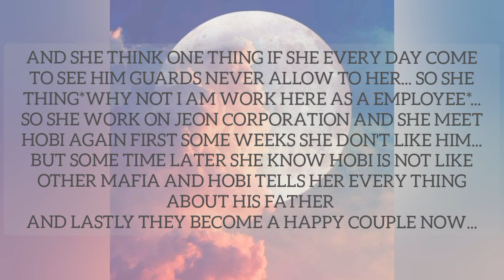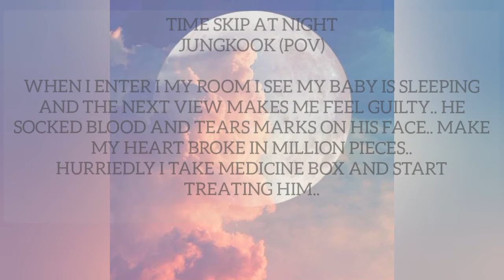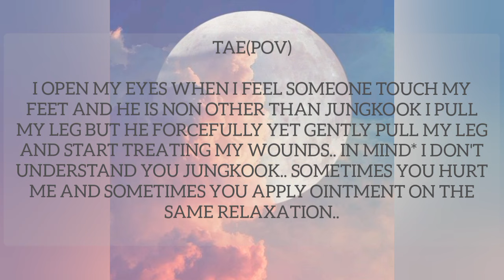Forced Marriage Ep:08#taekook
Tags 🖇️